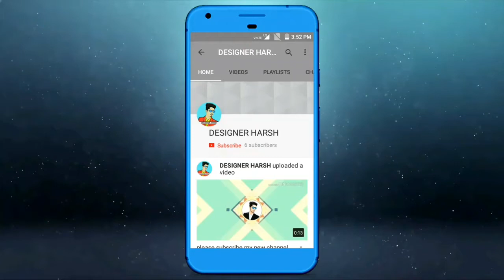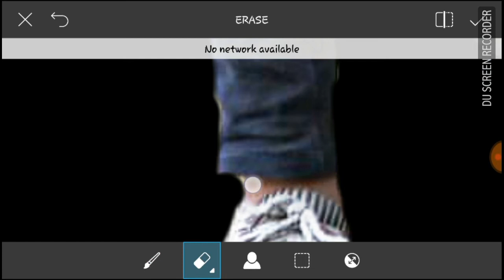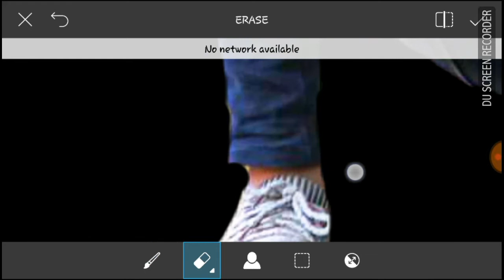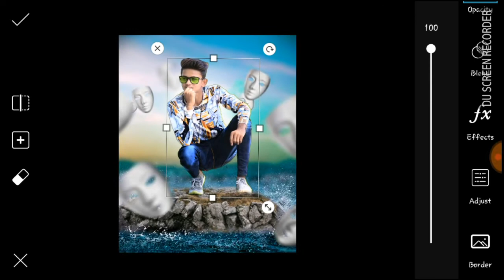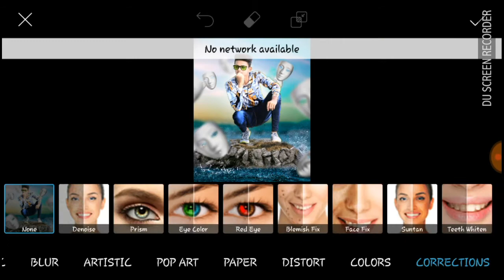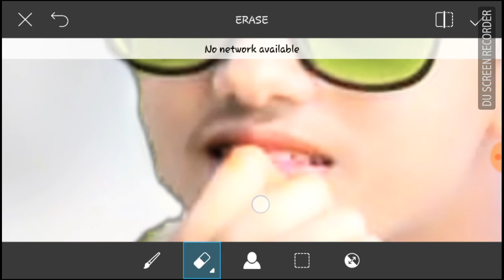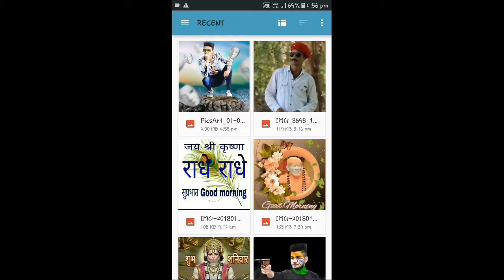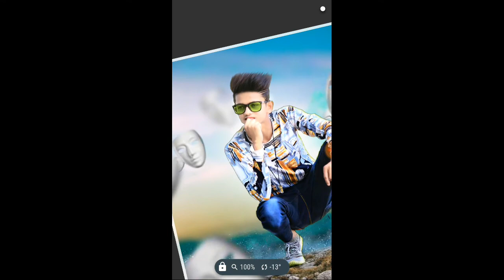Style photo editing by PicsArt handsome look awesome HDR effect and background change